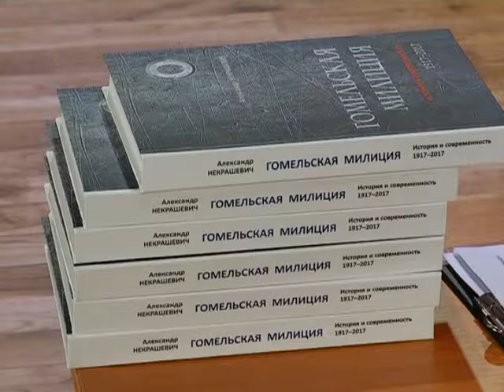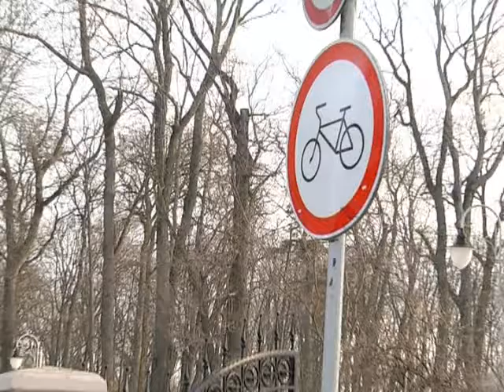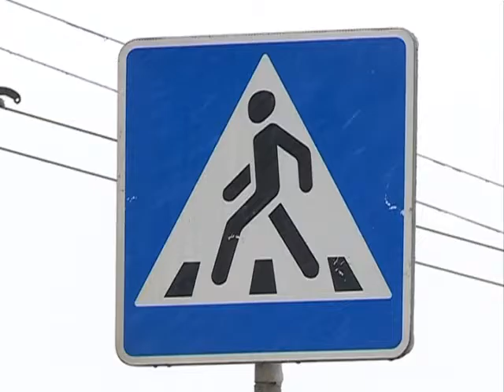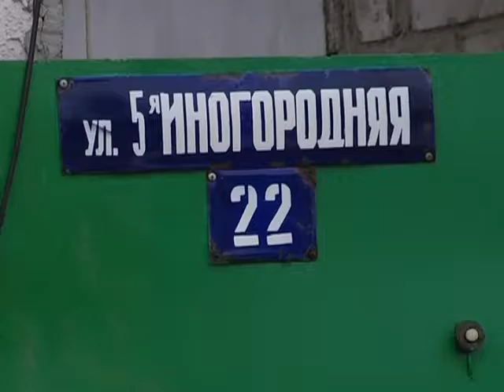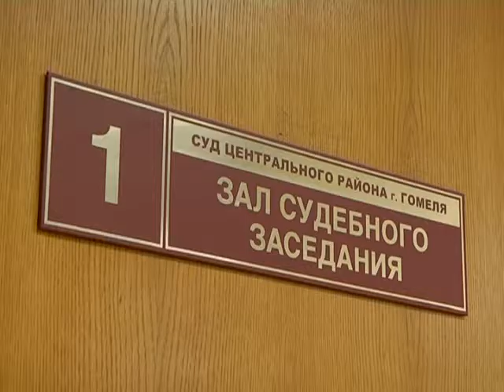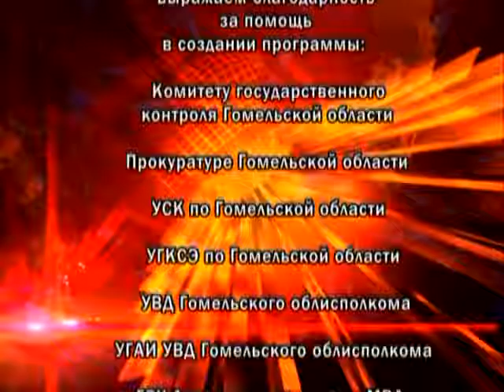Де-факто_23 02 2017